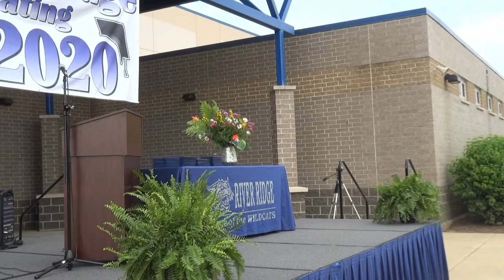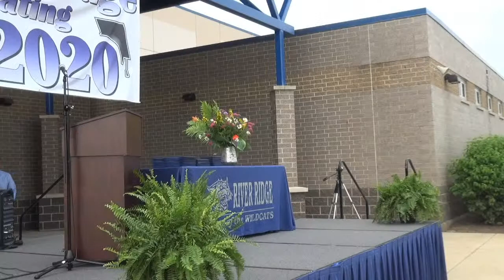River Ridge 210 Graduation 2020 Live Stream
RRHS Graduation